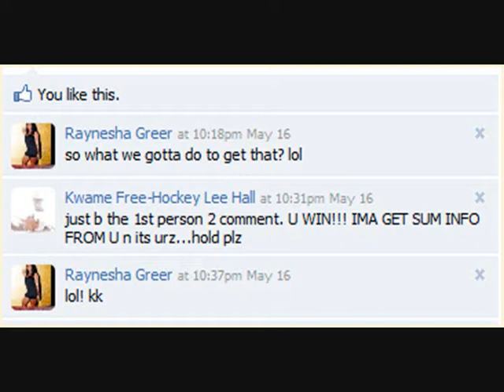TALK ON DA WALK***DBG***MARIAH CAREY PERFUME GIV-A-WAY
Talk On Da Walk is the latest social network physical and virtually.Providing an internet talk show full of entertainment and up to date news locally and around the globe.We offer from coast to coast direct access of communication.